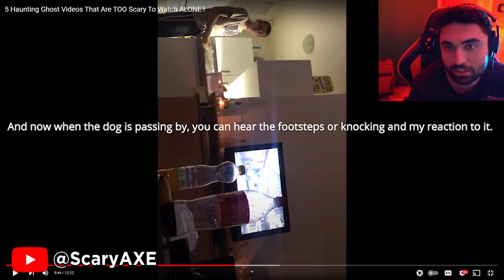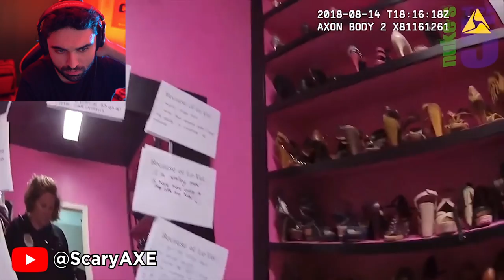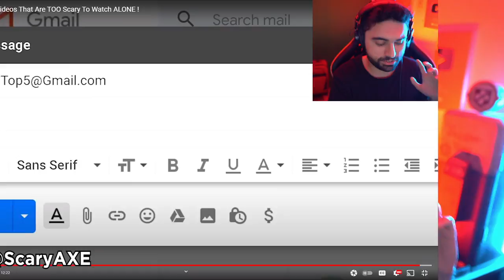Scary Videos that will keep you up all night 82 - (Nukes Top 5 Ghost Videos)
SCARY VIDEOS - Nuke's Top 5 Ghost Caught on Camera & Paranormal Activity.

5 Haunting Ghost Videos That Are TOO Scary To Watch ALONE !